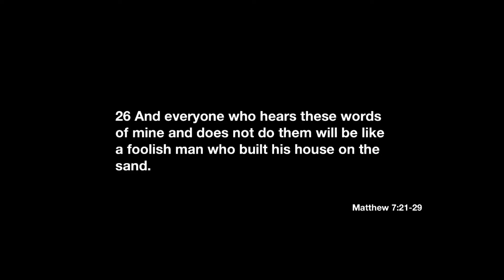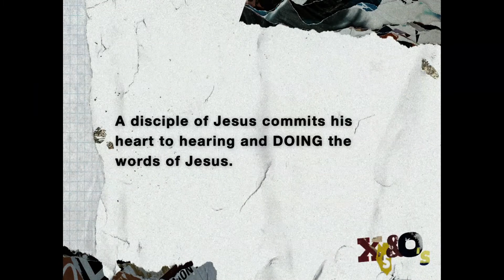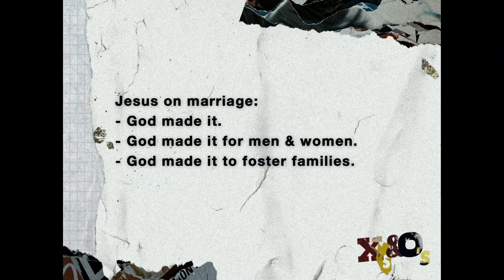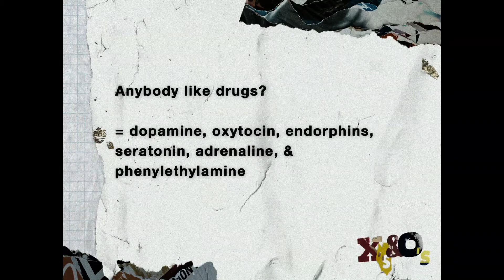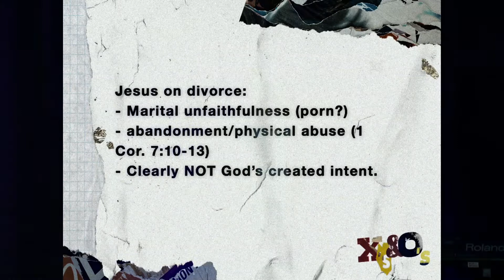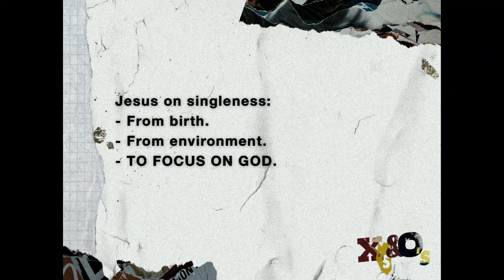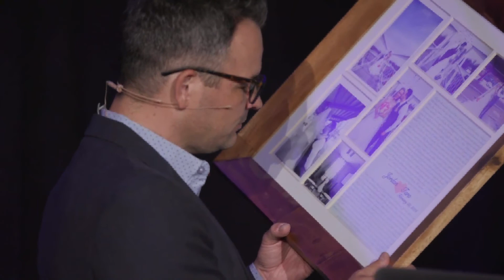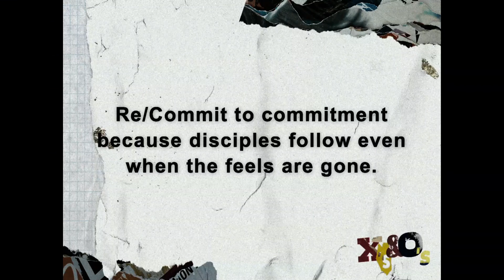Sharing Toothbrushes | X's & O's | Jordan Hansen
"Nobody comes to their wedding thinking, "I hope this doesn't end in divorce."  We have higher expectations than that! But then life happens and things begin to crumble apart.  This series is designed to help save marriages even before they start!"

1. What does the garden signify in the Song of Solomon? How does this passage relate to the Garden of Eden?

2. What do the foxes represent in the passage? Do i relate to any of the threats in my marriage / potential marriage?

3. How have i been able to identify & neutralize the threats to destroy my marriage / relationships? Do i see patterns?

4. How does growing WITH God and and learning to fulfill his “created intent” give space for the “grapevines to blossom?”

5. TODAY: What is God saying to me right now? How can i do something about it? Who can i 🙏🏼 with?